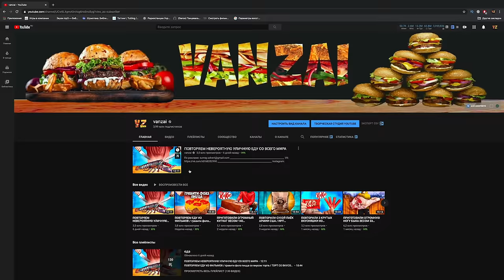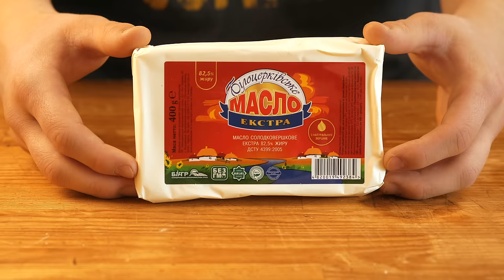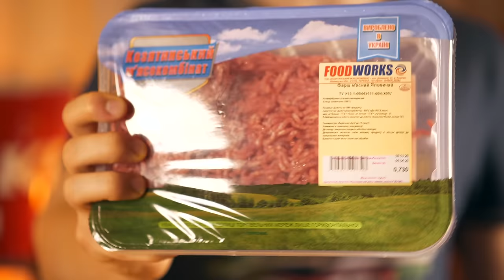ПОВТОРЯЕМ НЕВЕРОЯТНУЮ УЛИЧНУЮ ЕДУ СО ВСЕГО МИРА 2 / дерево-пирог / КЕСАДИЛЬЯ / ПАСТА В СЫРОМ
По рекламе:
ВСЕМ ПРИВЕТ. СЕГОДНЯ ПОВТОРЯЕМ НЕВЕРОЯТНУЮ УЛИЧНУЮ ЕДУ СО ВСЕГО МИРА